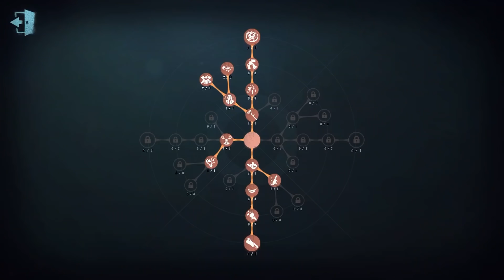#145 8th Reptilian | Pro Player | Sacred Heart Hospital | Identity V